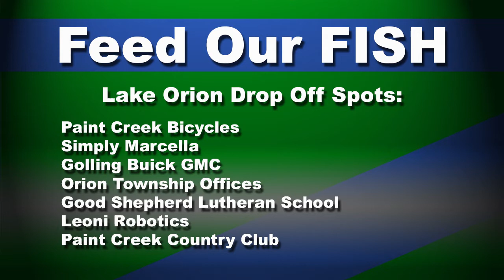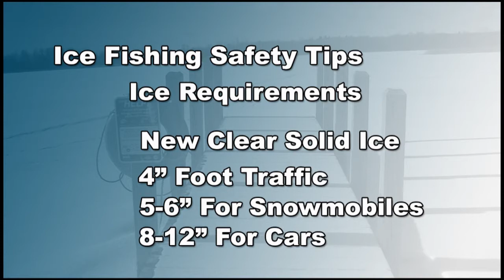ONTV News 402 - 01/31/2013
Hosted by Ian Locke

Stories:

Feed Our Fish
Fire and Ice Festival
Ice Safety Tips
LOHS Sports